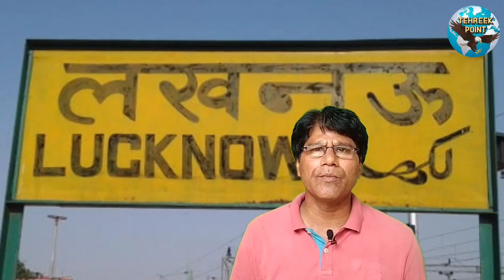MAULANA AZAD AUR ALIGARH TEHREEK